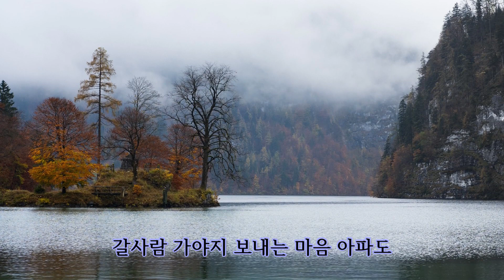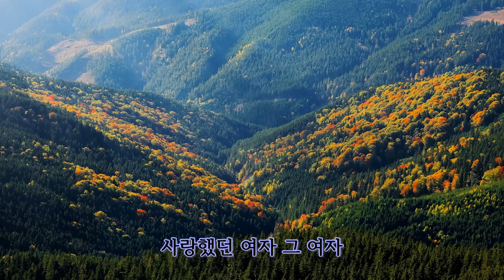이도영 - 속없는 여자